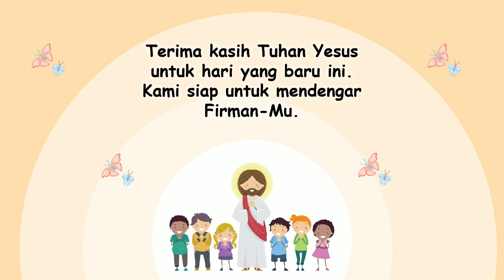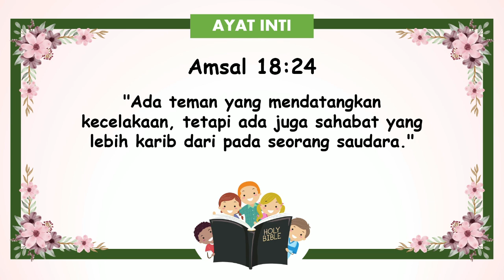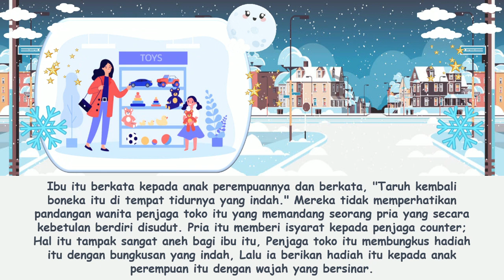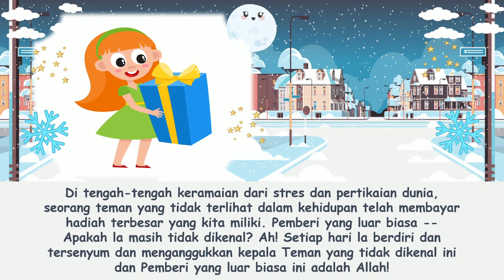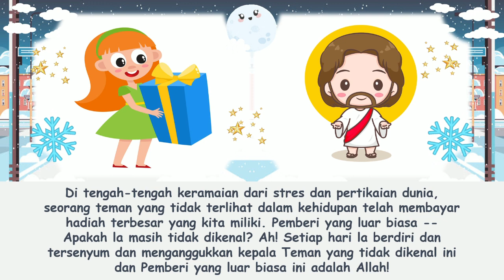"Teman Yang Tak Terlihat" | Renungan Pagi Anak-Anak | 19 Desember 2023